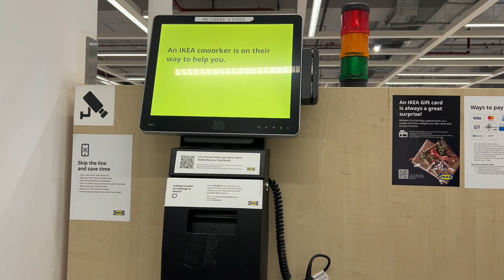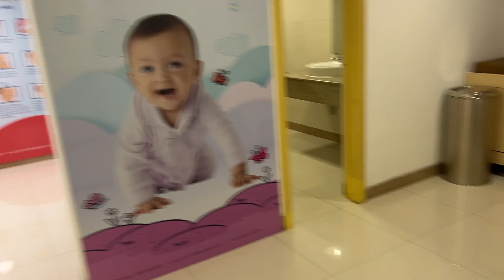Naya sofa setup le lia ghar ka 🛋️ | Aimee is turning 6 months old ❤️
Music credit
Channel name : Ncv-No Copyright Vibes